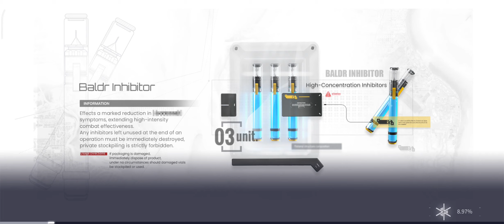SnowBreak Containment Zone| Better than any PC game| Fun Gameplay